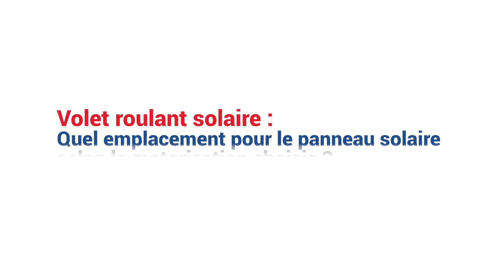Volet roulant solaire : quelle sera la place du panneau solaire sur mon volet roulant ?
Dans cette vidéo, nous vous expliquons quel sera le positionnement du panneau solaire sur le coffre de votre volet roulant solaire. Selon la motorisation que vous choisissez, la place de votre panneau solaire sera différente. Suivez le guide !

Retrouvez toute notre gamme de volets roulants solaires AMC Production

00:00 Volet roulant solaire : quel emplacement pour le panneau solaire selon la motorisation choisie ?